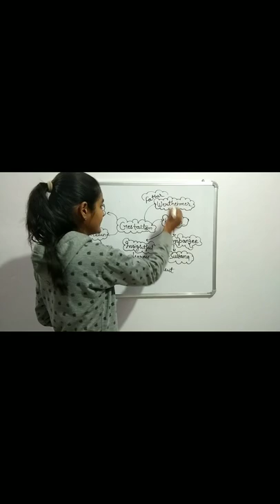Gestaltism | Wertheimer | Kohler | koffka | Curt Levin | गेस्टाल्टवाद | MPTET | वर्ग-3